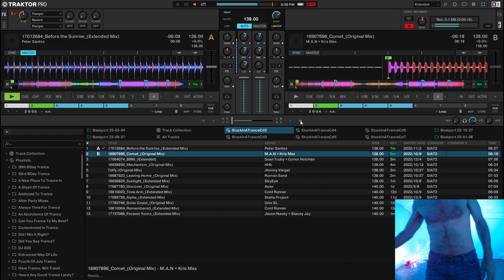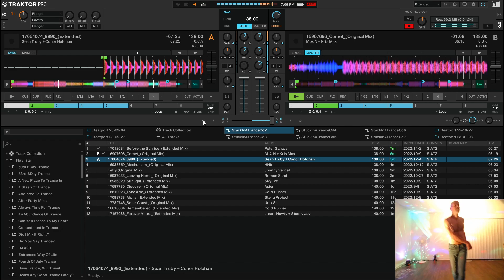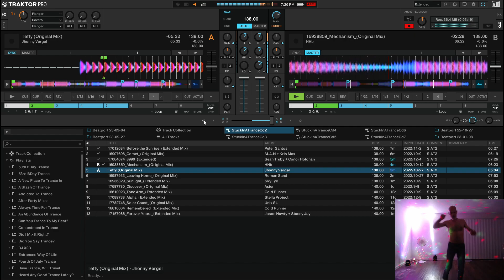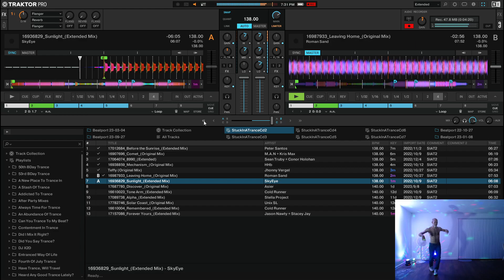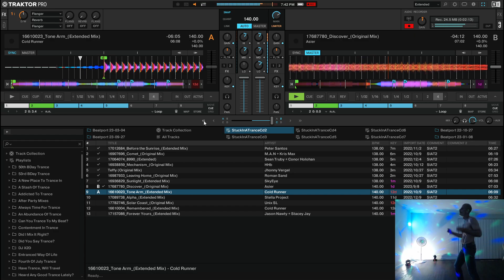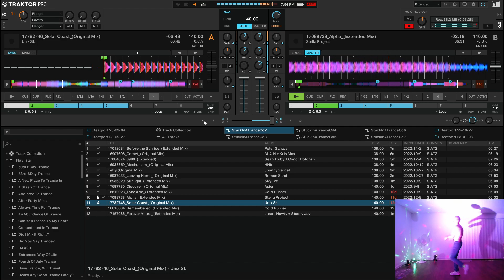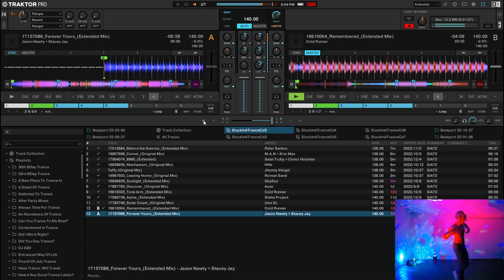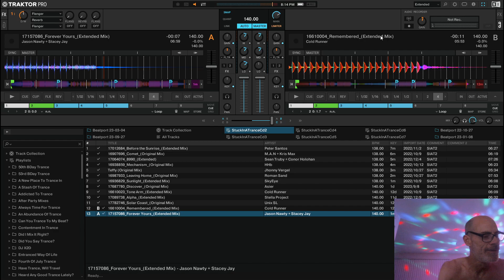Stuck In A Trance Cd 2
This is the recording session for Stuck In A Trance Cd 2 under the DJ Dancin' Dave moniker. Good start to the weekend fast. Tomorrow night should be even better.